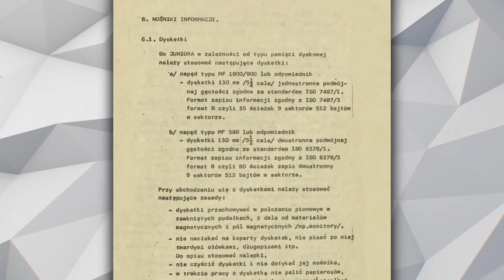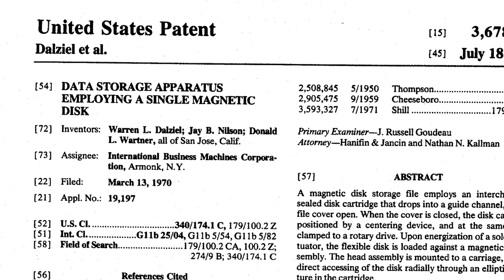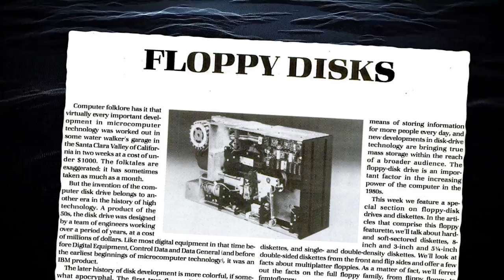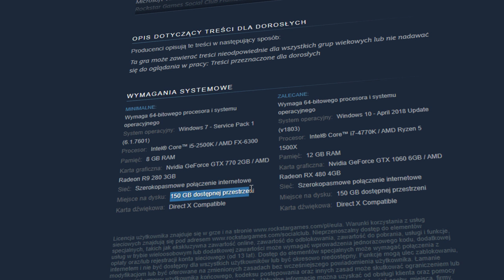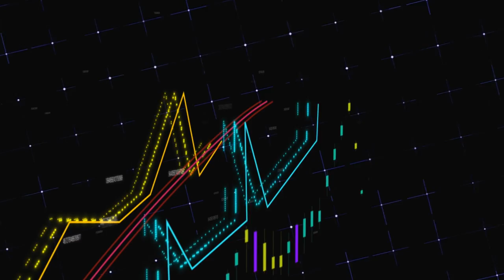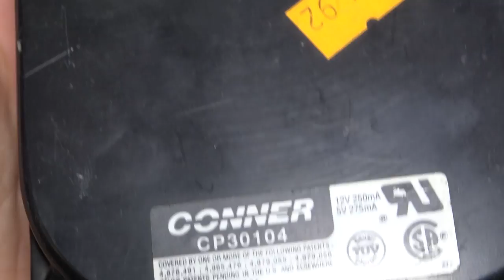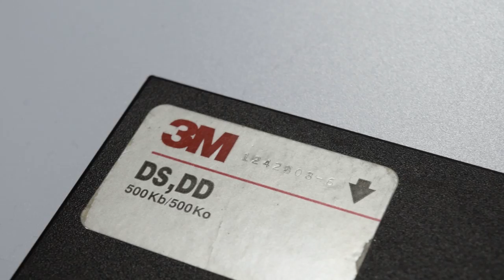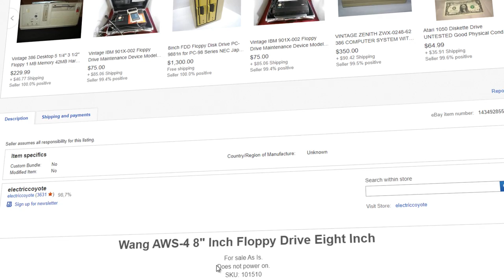Historia pierwszych dyskietek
Historia pierwszej dyskietki sięga czasów, kiedy komputery widywało się w filmach
fantastycznonaukowych niż w domowych warunkach. W tym odcinku cofniemy się do tych czasów i prześledzimy proces udoskonalania tych pierwszych dyskietek, czyli dyskietek 8".